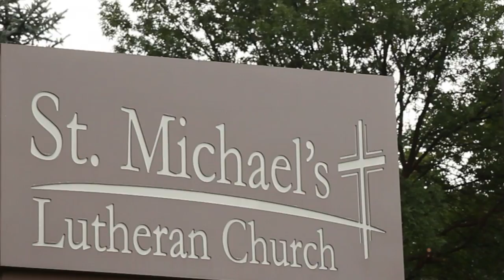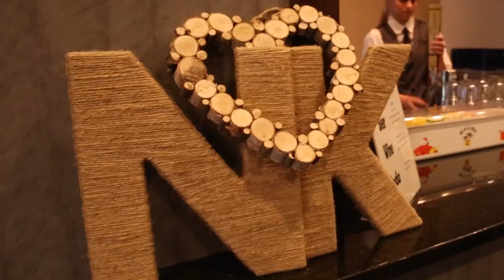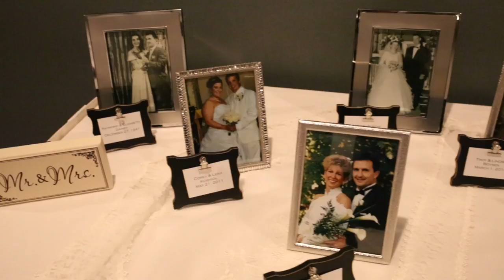Gainey Wedding Highlight